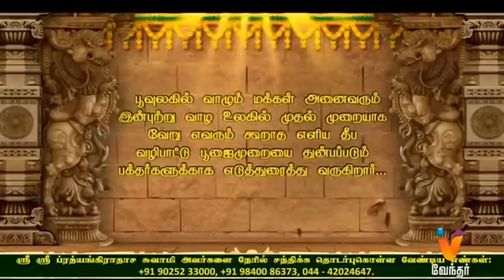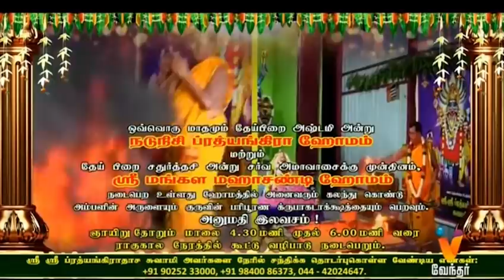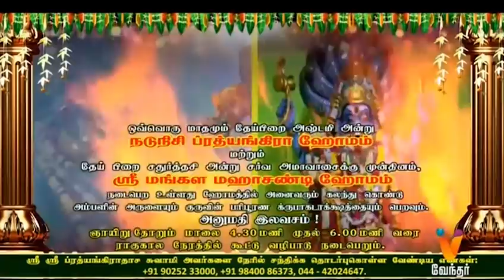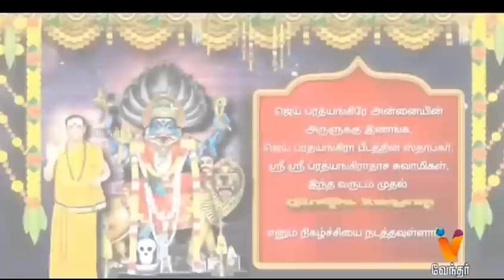JP TV - JAI PRATHYANGIRA PEEDAM - Sri Sri Prathyangiradasa Swamigal Speech in Vendhar Tv 07.04.2022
JAI PRATHYANGIRA DAILY RAGU KALA POOJAI
ஜெய் ப்ரத்யங்கிரா தினசரி ராகு கால பூஜை

உங்கள் குடும்பத்தில் ஒற்றுமை பெற, கணவன் மனைவி கருத்து வேறுபாடு நீங்க, பிரிந்த கணவன், மனைவி சேர்ந்து வாழ, திருமணத்தடை அகல, குழந்தை பாக்கியம் இல்லாத தம்பதியர் குழந்தை பாக்கியம் பெற, வேலைவாய்ப்பு பெற, வெளிநாட்டில் வேலைவாய்ப்பு பெற, தொழில் வளர்ச்சி பெற, சொந்த வீடு அமைய, எந்த துறையிலும் வெற்றி பெற, உயர்வு பெற, புகழ் பெற, செல்வம் பெற உங்களுக்கு எப்படிப்பட்ட ஜாதக அமைப்பு இருந்தாலும், உங்களது கர்ம வினை அகல, அதில் இருந்து மீள மாதங்களோ, வருடங்களோ காத்திருக்க வேண்டாம். உங்கள் வாழ்வில் எவ்விதமான பிரச்சனைகள் இருந்தாலும் நீங்கள் அனைத்து பிரச்சனைகளிலிருந்து விடுபட ஒரு முறை பரிகாரம் செய்து கொண்டால் சர்வ வளங்களும் நலங்களும் பெற்று சந்தோஷமும் நிம்மதியும் மற்றும் அம்பாளின் அனுகிரகமும் பெறலாம். அம்பாளின் அருளால் அவளுடைய நுண்ணிய உபாசன பூஜை பரிகார முறையில் தீர்வு அளிக்கிறார் ஸ்ரீ ஸ்ரீ ப்ரத்யங்கிராதாச சுவாமிகள்.
ஸ்ரீ ஸ்ரீ ப்ரத்யங்கிராதாச சுவாமி அவர்களை தினசரி நேரில் சந்திக்க நீங்கள் தொடர்புகொள்ள வேண்டிய முகவரி.

அலுவலக  முகவரி:
தி.நகர்,சென்னை– 600017.

40. வெண்பாக்கம் கிராமம்,
சிங்கப்பெருமாள் கோவில் ரயில்வே கேட் (வழி),
வெங்கடாபுரம் (அஞ்சல்),
செங்கல்பட்டு (மா) - 603204.
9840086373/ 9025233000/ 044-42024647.